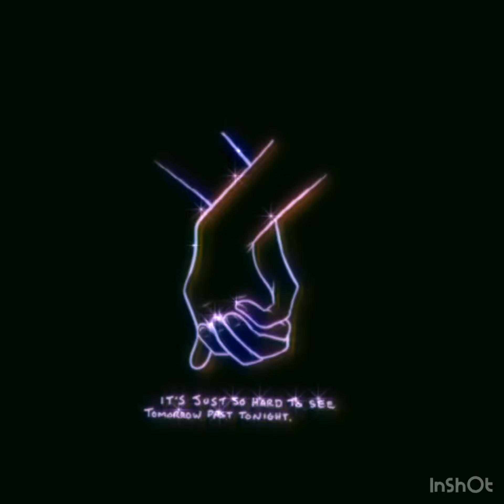Deňou-sorry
Beat-MedvedBeat
Tekst-Deňou Official